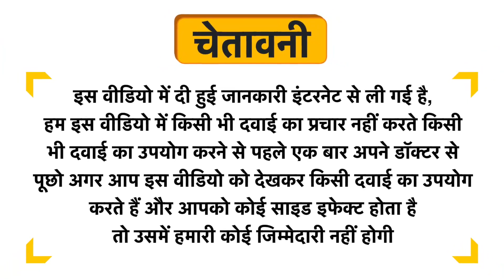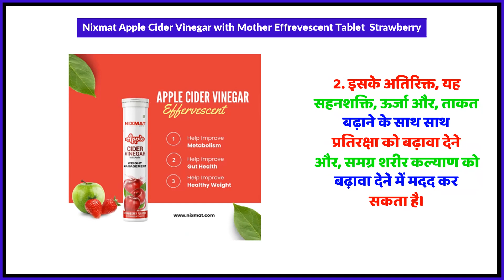Nixmat Apple Cider Vinegar with Mother Effrevescent Tablet Strawberry Uses in Hindi | Side Effects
Nixmat Apple Cider Vinegar with Mother Effrevescent Tablet  Strawberry Uses in Hindi | Benefits | Side Effects | Dose

Nixmat Apple Cider Vinegar with Mother Effrevescent Tablet  Strawberry Uses in Hindi
Nixmat Apple Cider Vinegar with Mother Effrevescent Tablet  Strawberry Kis kaam aati hai
Nixmat Apple Cider Vinegar with Mother Effrevescent Tablet  Strawberry Review
Nixmat Apple Cider Vinegar with Mother Effrevescent Tablet  Strawberry Side Effects
Nixmat Apple Cider Vinegar with Mother Effrevescent Tablet  Strawberry ke fayde in hindi
Nixmat Apple Cider Vinegar with Mother Effrevescent Tablet  Strawberry how to use